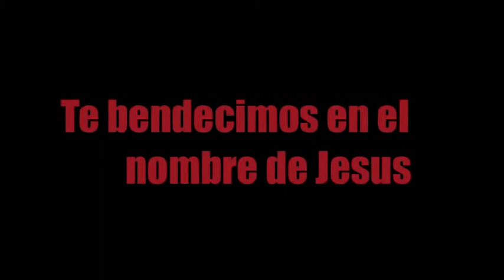CONSECUENCIAS DEL PECADO